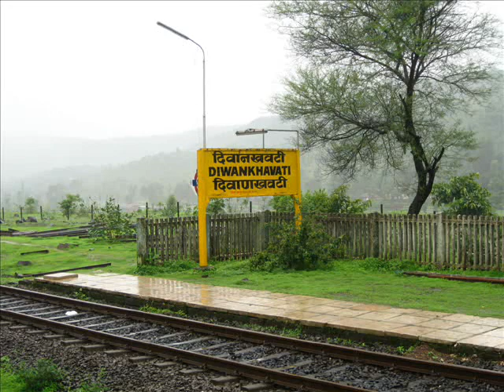Beautiful Konkan & Goa in Monsoon | Dudhsagar Waterfall | Trains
A video (with music) showcasing beauty of Konkan and Goa in the monsoon. The photos and videos are taken on the Konkan Railway, Madgaon - Castlerock section and during sightseeing in Goa. By Akshay Marathe. July 2008.